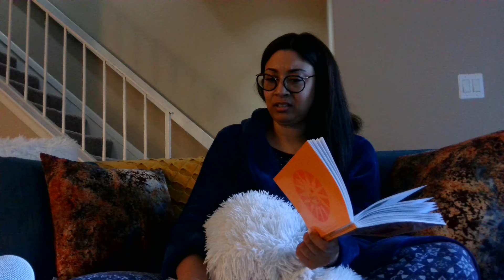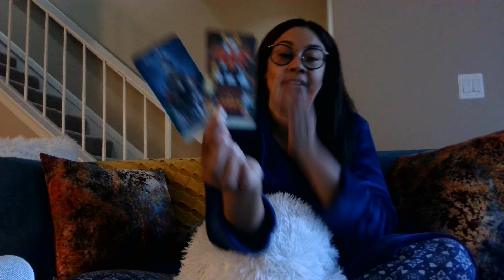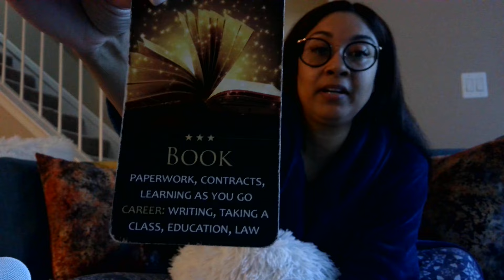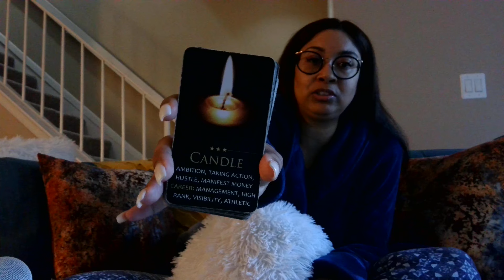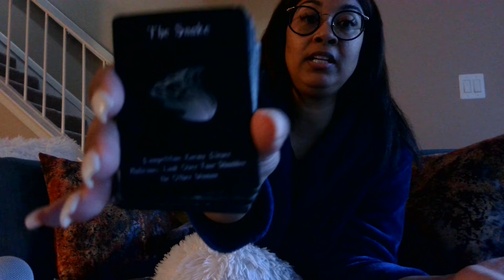Virgo! You will come out ON TOP, hands down!